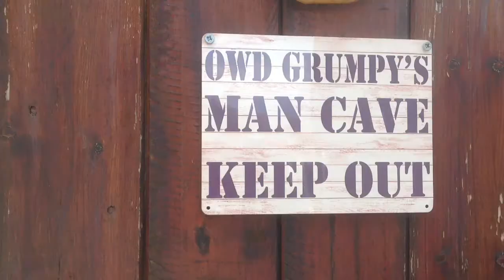The Quest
description